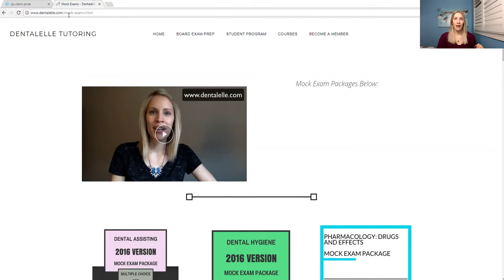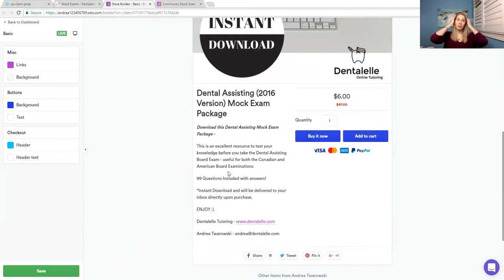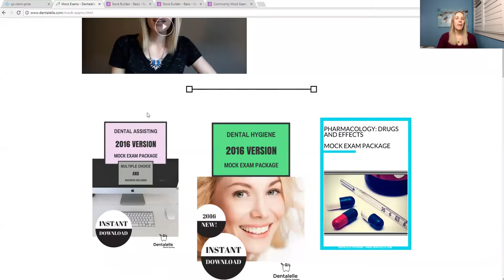Taking The Board Exam Soon? Study This...